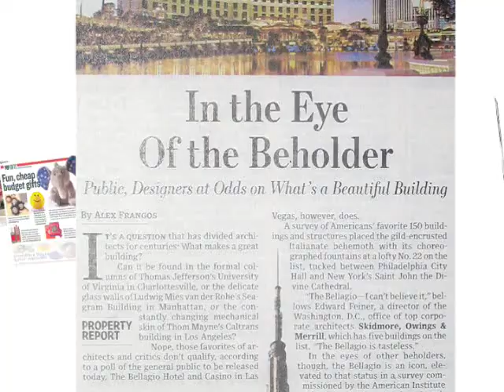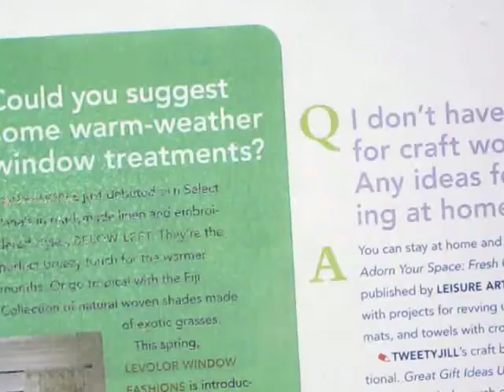Imre H&B - Build More Share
Focusing on the Home & Building Industry for 15 years...